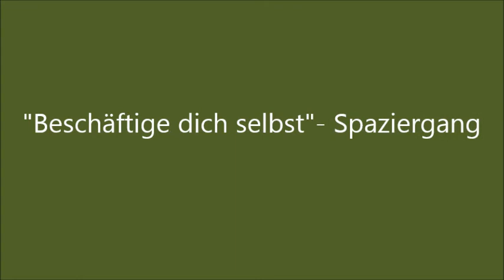"Beschäftige dich selbst" - Spaziergang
Wenn der Hund mal Hund sein darf... :)